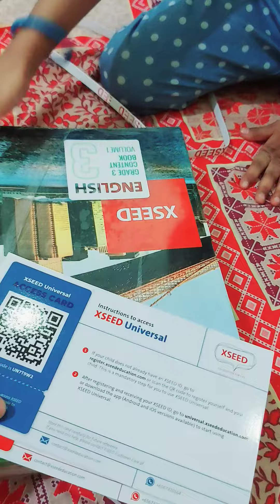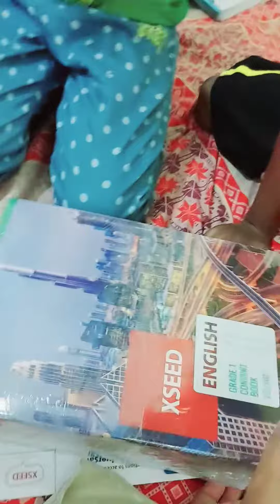22 March 2023